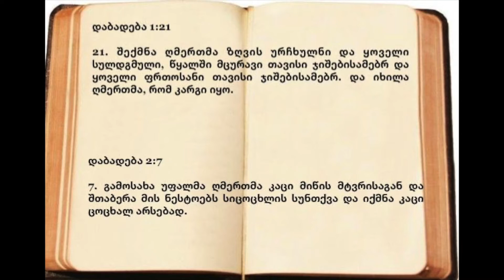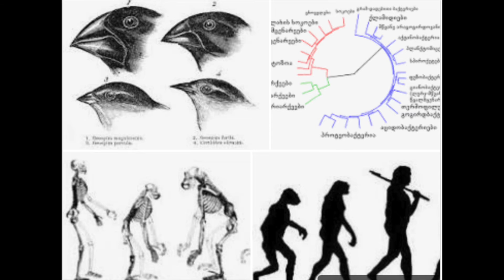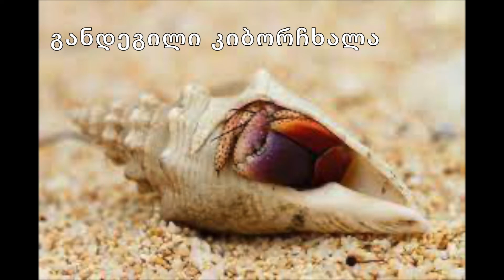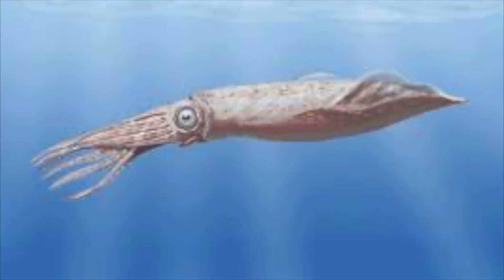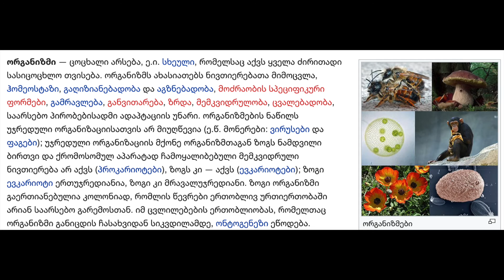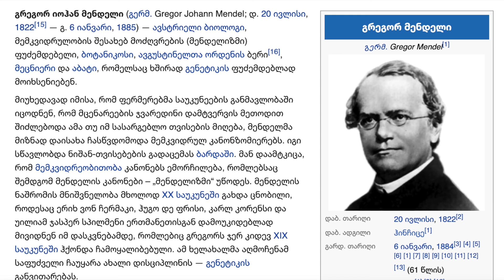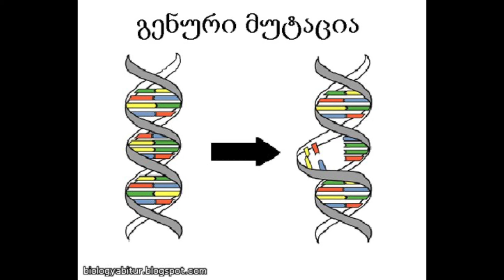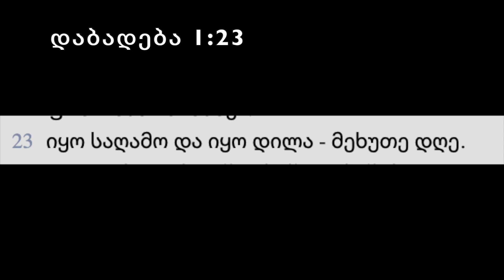ჯონ მაკარტური - ბრძოლა დასაწყისისთვის: შექმნა, ევოლუცია, ბიბლია. თავი 6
წიგნის ავტორი:
ჯონ მაკარტური: კალიფორნიის ეკლესიის “Grace to You” პასტორი, უამრავი წიგნის ავტორი და ბიბლიის მასწავლებელი, ცნობილი თავისი რადიო და სატელევიზიო პროგრამით “Grace to You”
დაიბადა: 1939 წლის 19 ივნისს, ლოს-ანჯელესში, კალიფორნია, ამერიკის შეერთებული შტატები.

მთარგმნელი: მარიკა ჭეღელიძე
კითხულობს: მარიკა ჭეღელიძე
მონტაჟი და გაფორმება: მაია ბერიძიშვილი.
წიგნის თარგმნა, და აუდიო ჩანაწერი მომზადებულია თეოფილე მალაქიას (ბატონი რეზო ბაქრაძის) თხოვნით და ემსახურება განათლების დონის ამაღლებას ქართულენოვან სივრცეში.